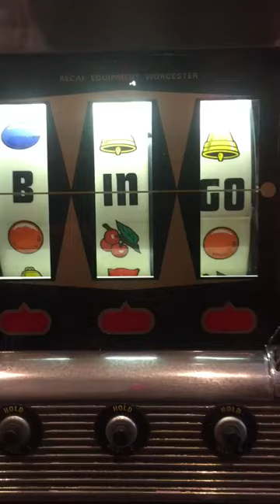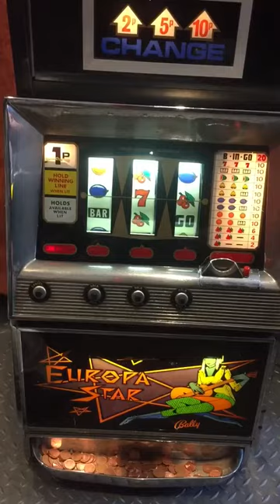Bally Bingo One Arm Bandit Slot Machine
This is Great Example of an Electromagnetic Bally Bingo, circa late 1960's.
this  Model is 1 pence per play, maximum payout is set at 20p pence with a change machine incorporated, It is missing its original belly glass which was a Bally logo surrounded by Fruits,
It currently has a  spare Europa star belly glass in it at the moment.  this machine has a random hold feature, in this video it even holds after a win.